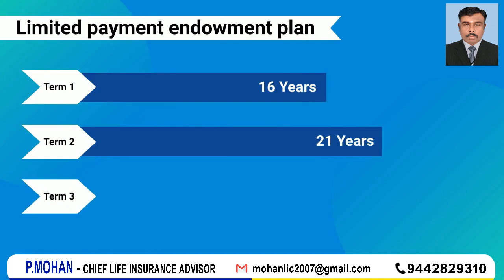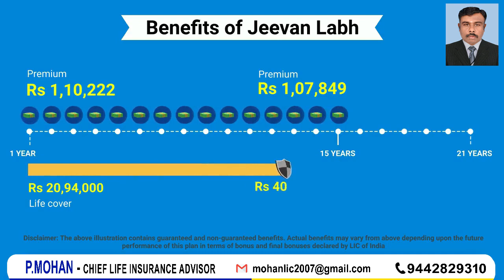licofindia Jeevan Labh